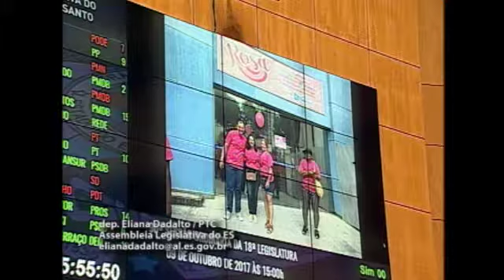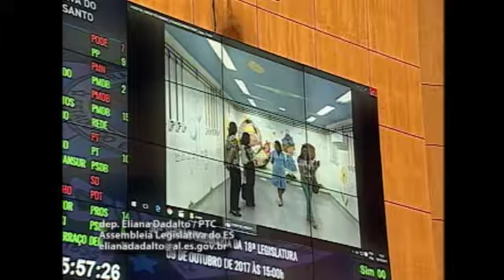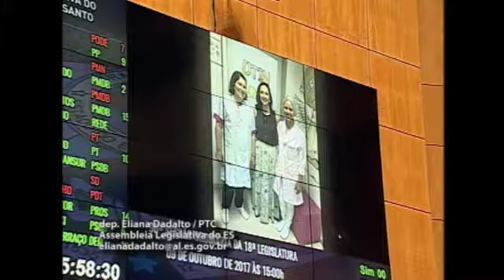Deputado Eliana Dadalto Fase das Comunicações 09 10 2017